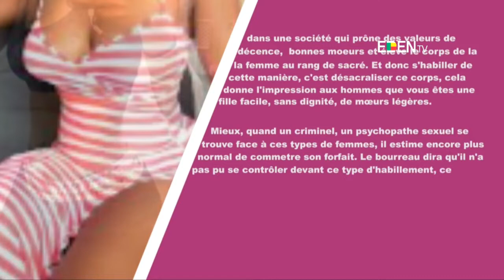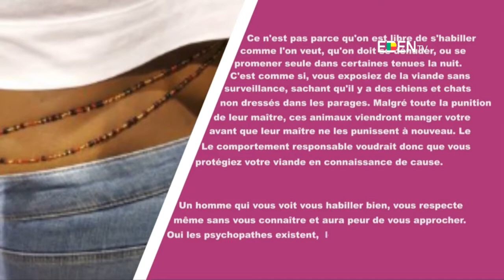Recrudescence des violences sexuelles au Bénin : Cas du viol | Tribune des Femmes